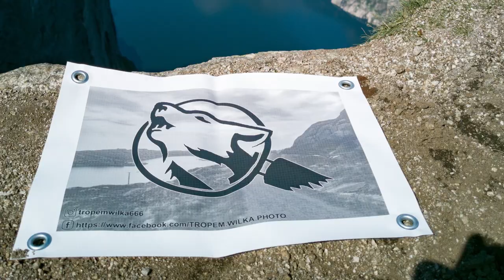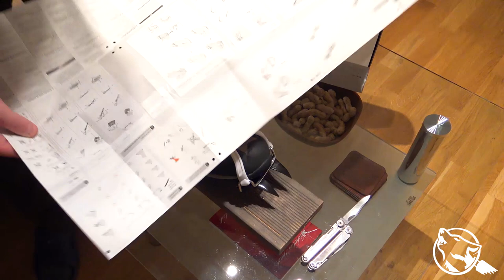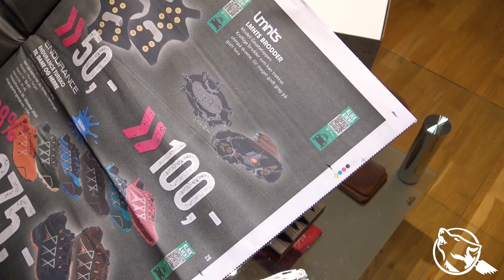Petzl Vasak flexlock - unboxing. Aktualizacja ogródka, suszony schab i chleb.